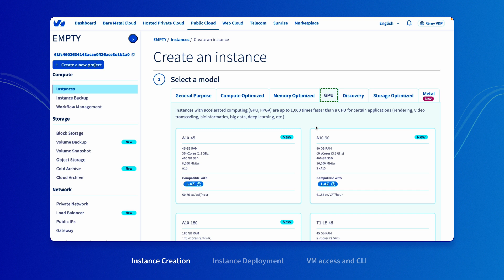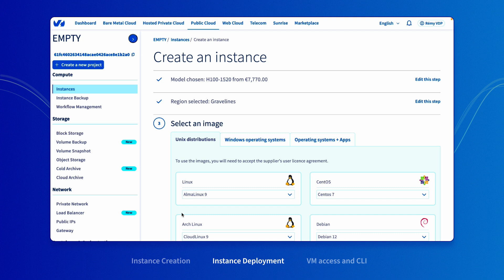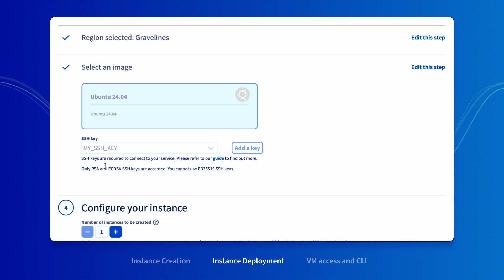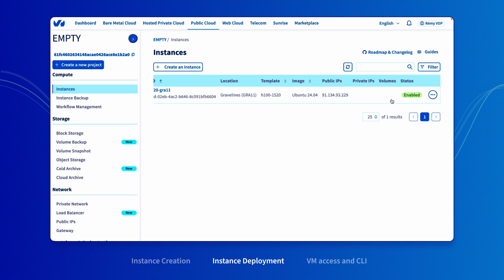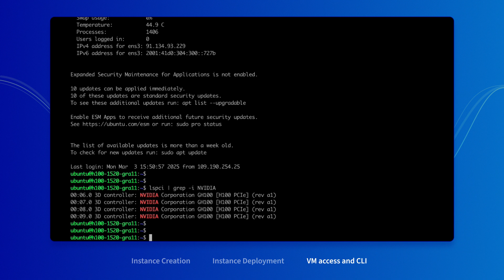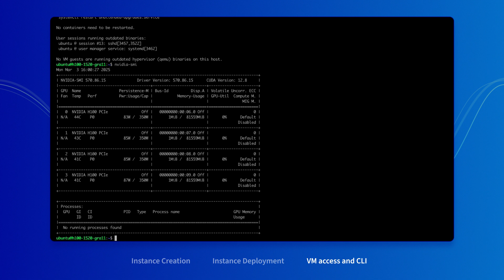Get Started with OVHcloud GPUs - a Step-by-Step Walkthrough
Learn how to onboard with OVHcloud GPUs in a few simple steps. From creating an account and deploying your first Public Cloud project to choosing a GPU instance (like 4x H100) and running Nvidia CUDA, this guide has you covered. We’ll also show you how to connect via SSH, install tools, and test GPU performance with nvidia-smi.